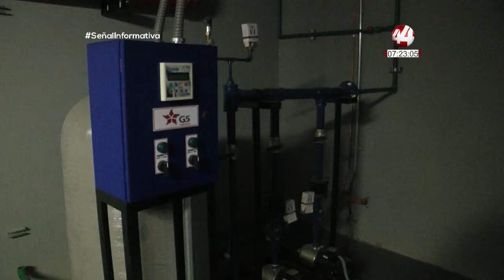Serial | Un Tren a Marchas Forzadas - Parte 2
El Siteur dispuso que las estaciones elevadas de la Línea 3 se puedan usar como puentes peatonales.

Esta es la segunda entrega del Especial “Un Tren a Marchas Forzadas” de nuestro compañero Ignacio Pérez Vega.